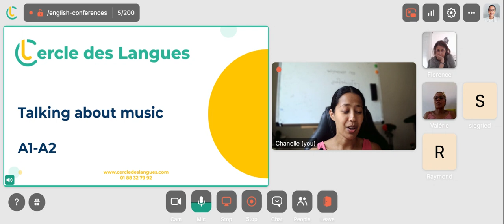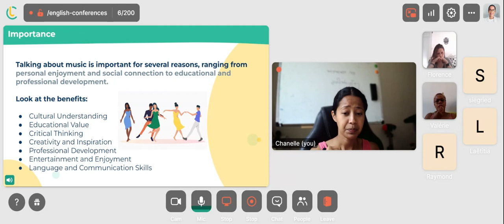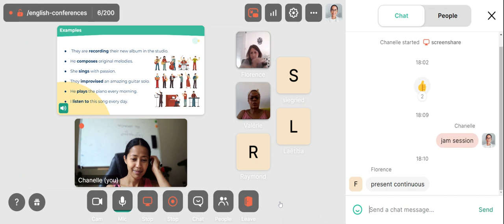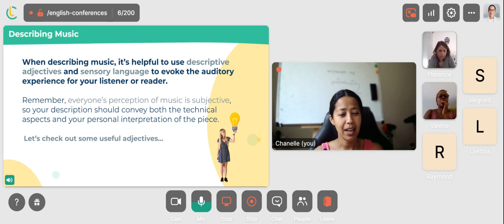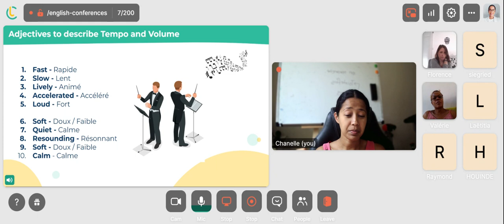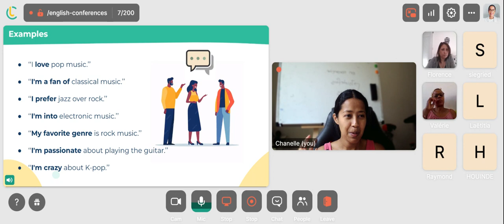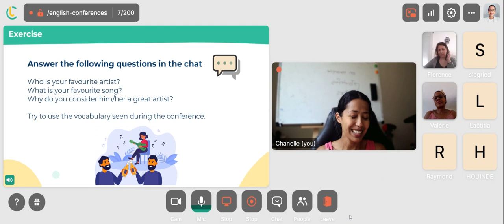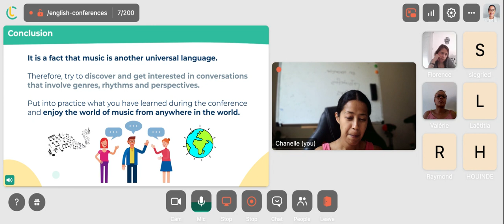Talking about Music | Parler de Musique | Apprendre Anglais | Replay Webinaire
🎵🎶 Join us for a melodious journey with our webinar 'Exploring Music Vocabulary and Emotions' (Explorer le Vocabulaire Musical et les Émotions), tailored for beginner English learners. This replay from Le Cercle des Langues not only introduces basic music vocabulary but also delves into how music can express and evoke emotions, enhancing your language skills through the power of music.

What You Will Learn:

- Basic Music Vocabulary: Gain familiarity with essential terms related to musical instruments, genres, and actions.
- Describing Music: Learn how to use adjectives to describe the mood and style of music, such as 'joyful', 'melancholic', or 'energetic'.
- Talking About Preferences: Discover how to express your musical tastes and discuss your favorite genres and artists in English.
- Emotions and Music: Understand how music reflects and influences emotions, enhancing your ability to communicate feelings effectively.

🎤 Whether you're discussing your favorite band or explaining the impact of music on your life, this webinar will equip you with the vocabulary and expressions needed to speak confidently about music in English.

💡 Enhance your English through music with Le Cercle des Langues to explore our language courses that combine cultural learning with language acquisition. Our interactive courses are designed to engage and educate, making learning English enjoyable and effective.

🎷 If this webinar on music vocabulary and emotions has enriched your understanding and enjoyment of English, please like, share with your friends who love music, and subscribe for more educational and inspiring content. 🔔